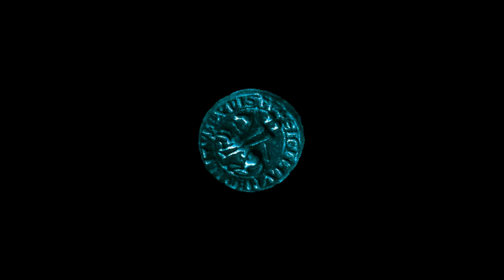Let's Play Broken Sword The Shadow Of The Templars Part 7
We now head over to the emerald isle on the next leg of our adventure!